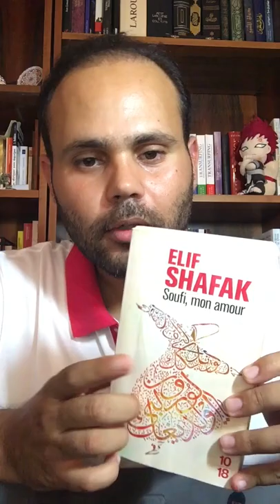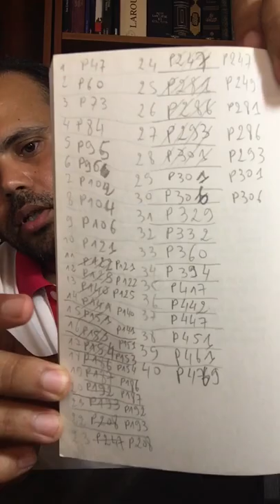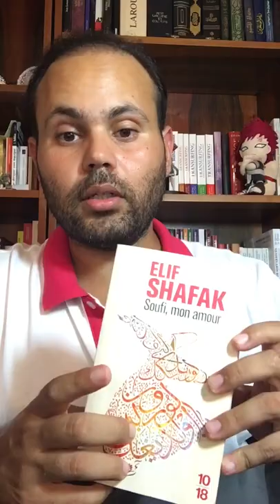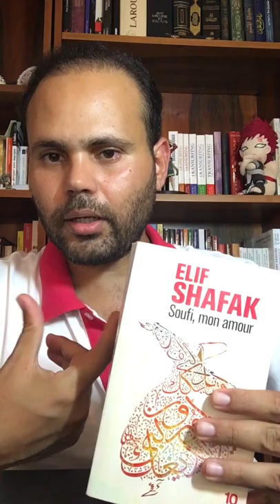Soufi Mon Amour (The Forty Rules Of Love) -Elif Shafak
Tunsian book review of Elif Shafak's Forty Rules of Love